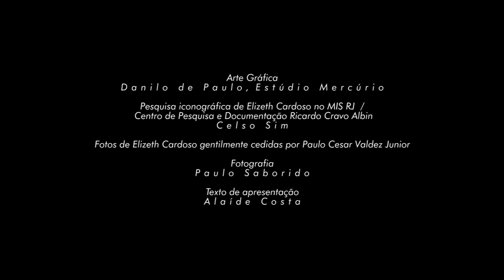8. TRÊS APITOS (Noel Rosa)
Três Apitos, 1933 – Noel Rosa

Quando o apito
Da fábrica de tecidos
Vem ferir os meus ouvidos
Eu me lembro de você
Mas, você anda
Sem dúvida, bem zangada
E está interessada
Em fingir que não me vê
Você que atende ao apito
De uma chaminé de barro
Por quê não atende ao grito, tão aflito
Da buzina do meu carro?
Você, no inverno
Sem meias, vai pro trabalho
Não faz fé com agasalho
Nem no frio você crê
Mas, você é mesmo
Artigo que não se imita
Quando a fábrica apita
Faz reclame de você
Nos meus olhos você lê
Que eu sofro cruelmente
Com ciúmes do gerente, impertinente
Que dá ordens a você
Sou do sereno
Poeta muito soturno
Vou virar guarda noturno
E você sabe porque
Mas, você não sabe
Que enquanto você faz planos
Faço junto do piano
Estes versos pra você

Divina Dádiva-Dívida
Celso Sim e João Camarero
Repertório, Arranjos, Direção e Produção Musical: Celso Sim e João Camarero
Direção e Produção Artística: Fernanda Diamant
Gravado, Mixado e Masterizado no Estúdio Space Blues por Alexandre
Fontanetti / assistente: Pedro Luz
Arte Gráfica: mercurio studio
Pesquisa iconográfica sobre Elizeth Cardoso no MIS RJ / Centro de Pesquisa e
Documentação Ricardo Cravo Albin e no IMS: Celso Sim
Foto Elizeth Menina: Fotógrafo não identificado / Coleção Elizeth Cardoso/Instituto
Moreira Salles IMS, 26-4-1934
Foto Elizeth Diva: Fundação Museu da Imagem e do Som RJ, Coleção Sérgio
Cabral (autor e data desconhecidos)
Fotos de Elizeth Cardoso cedidas por Paulo Cesar Valdez Junior
Fotos Celso Sim e João Camarero: Paulo Saborido
Texto de Apresentação: Alaíde Costa
Produção Executiva: Guto Ruocco, CIRCUS produções culturais
Assistente de Produção Executiva: Cristina Maluli